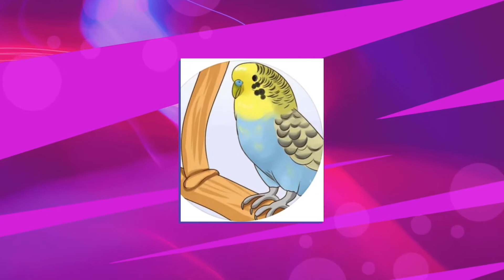Parakeets eating as a family👍💪🤭.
Love to see all my birds together 👍👍💪💪👌👌.